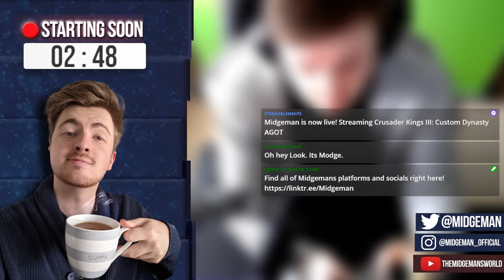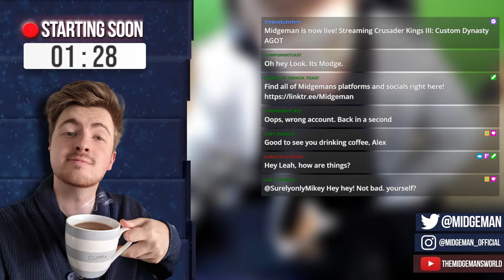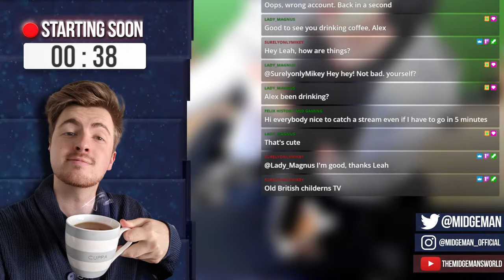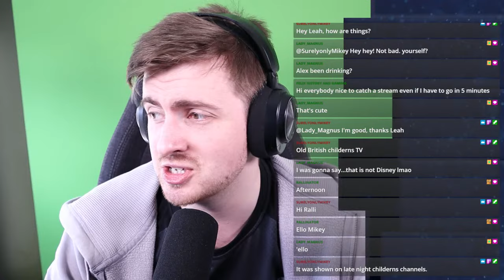House Ander Returns | Part 1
House Ander was an old custom Dynasty I played as in the CK2 A Game of Thrones mod. So lets revive them today!